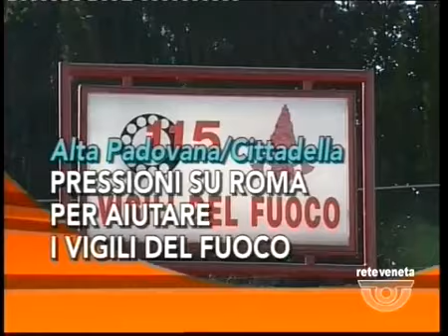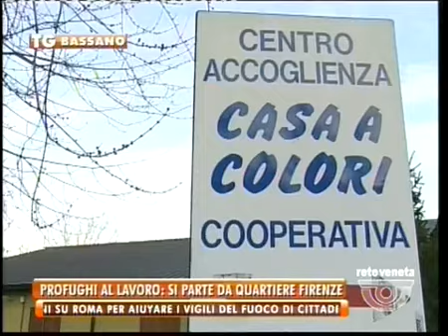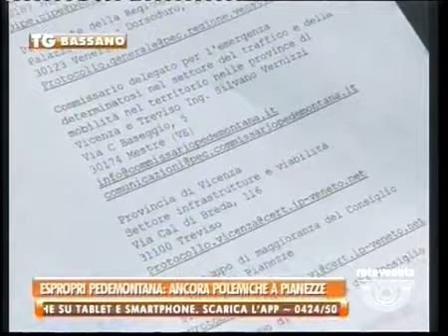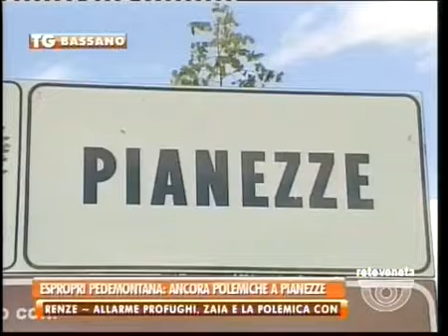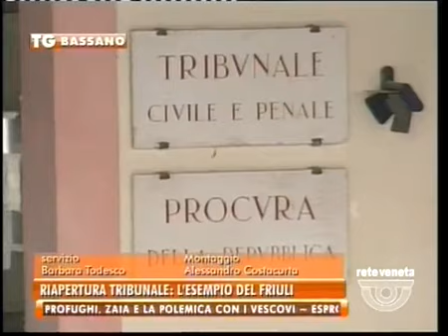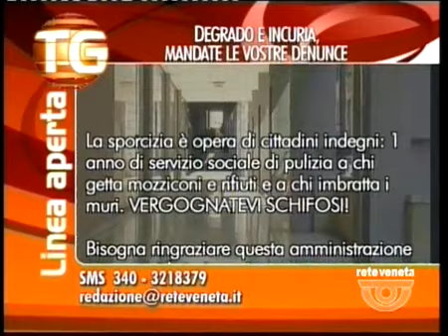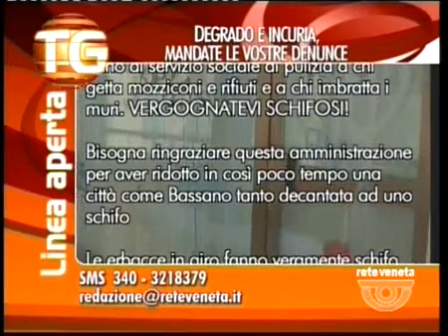TG BASSANO - Edizione completa martedì 11 agosto 2015